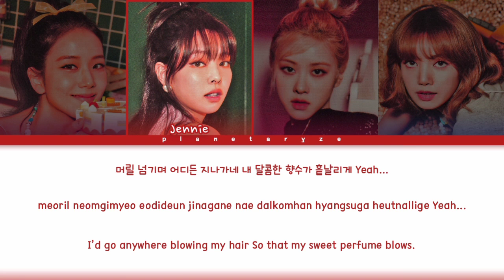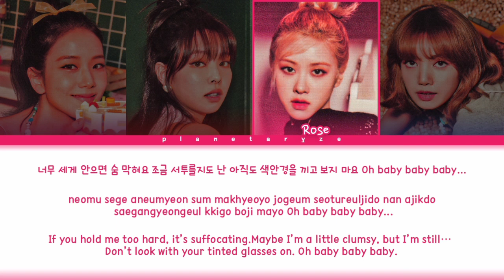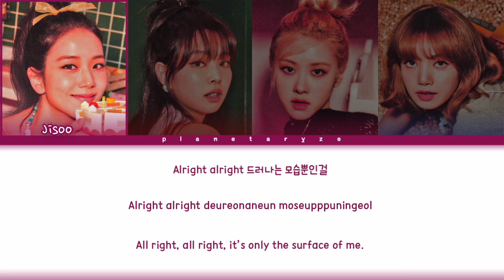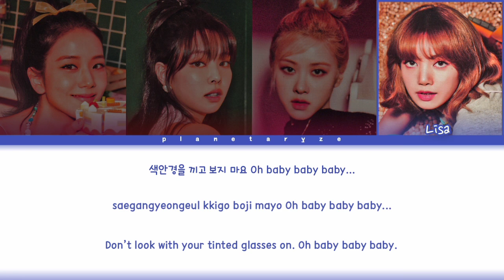How Would BLACKPINK(블랙핑크) Sing 'Stereotype' by STAYC(스테이씨) - (Color Coded Lyrics Han/Rom/Eng)